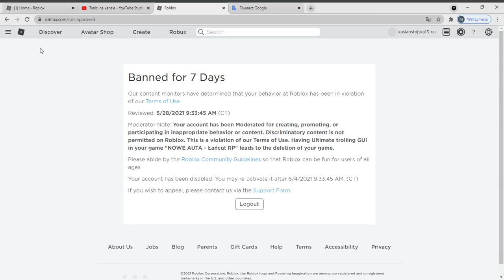ZOSTAŁEM PONOWNIE ZBANOWANY (*) *tym razem na siedem dni